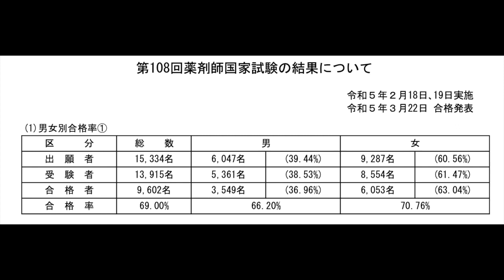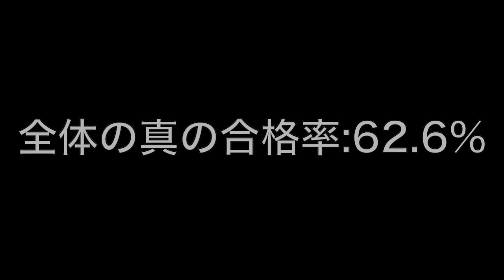[考察]109回薬剤師国家試験はチャンス・ボーナス回にならない理由について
アーティスト名 masa
1st album HEART
2nd album Pur
1st single おまじない

チャンス・ボーナス回にならない